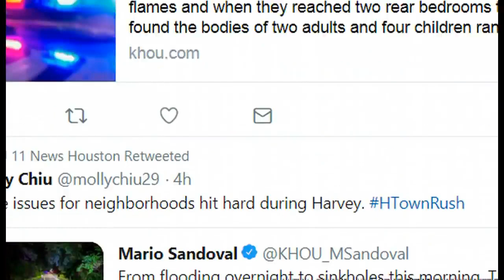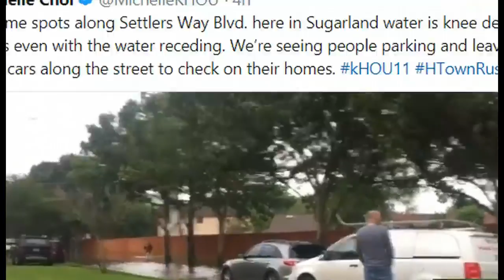State of Disaster In Texas, Flash Flooding Prompts Evacuations In Kansas and Oklahoma